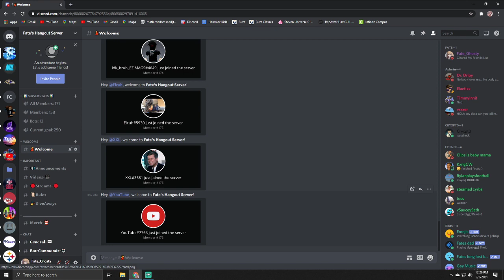I made a discord server?!?!?!